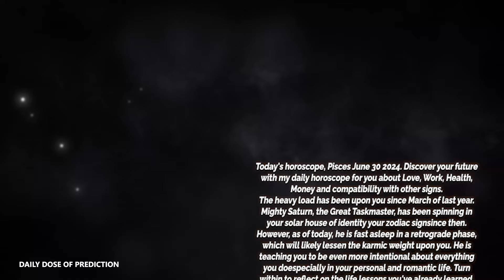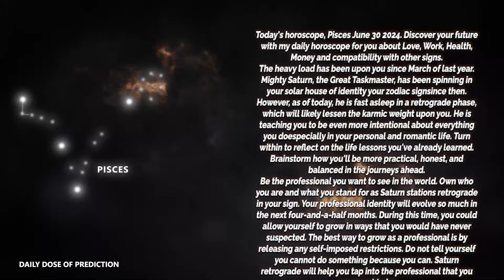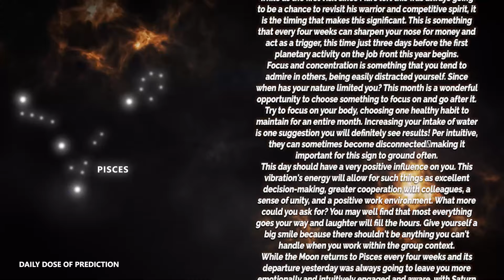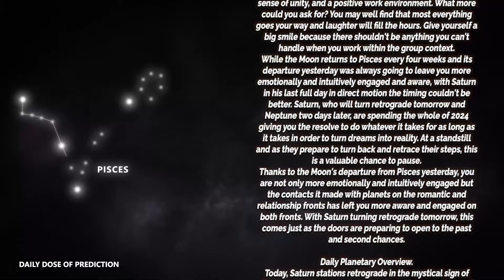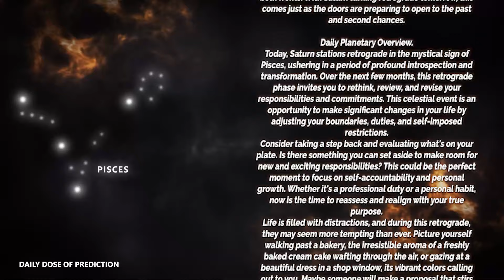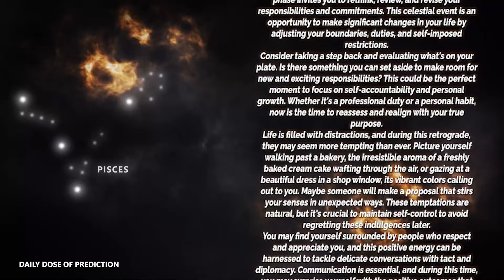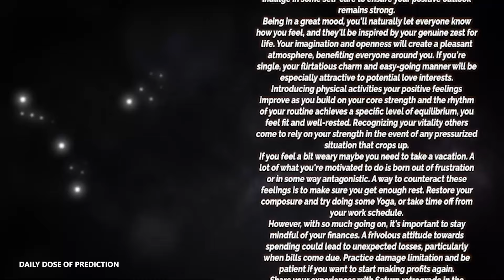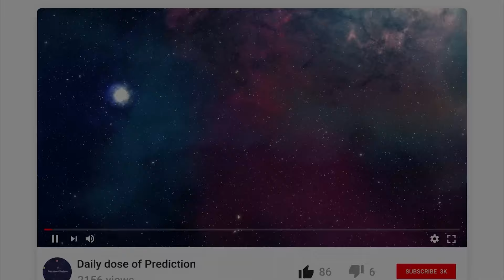Pisces - Today Horoscope - June 30, 2024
Today's Horoscope Pisces June 30, 2024. Discover your future with my daily horoscope for you, my dear Pisces sign in love, work, health, money and compatibility with other signs. Free daily horoscope!

Pisces Horoscope Today  June 30, 2024
Daily horoscope Pisces 30 June 2024
Horoscope Pisces June 30, 2024

Pisces love horoscope June 2024